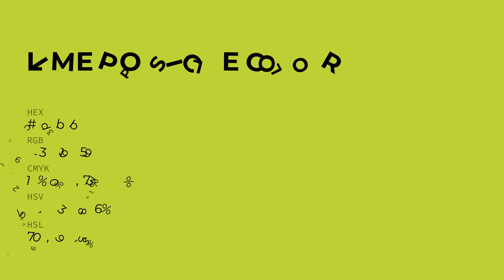Lime Popsicle color c1db3b hex color - Green color - Cool color c1db3b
What color is Lime Popsicle ? c1db3b hex color - Green color - Cool color c1db3b

Hex c1db3b Color Code is also known as Lime Popsicle color.

Hex c1db3b Color code in RGB color code model is created after adding 75.69% red color, 85.88% green color and 23.14% blue color.
Hex c1db3b Color code in CMYK color (process color) code model is generated after subtraction of 11% cyan, 0% magenta, 73% yellow and 14% black.